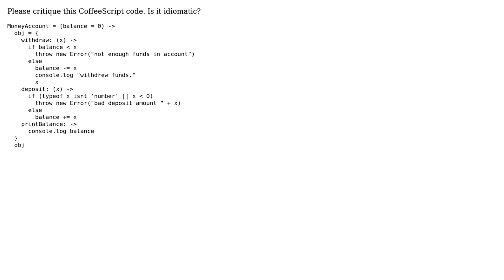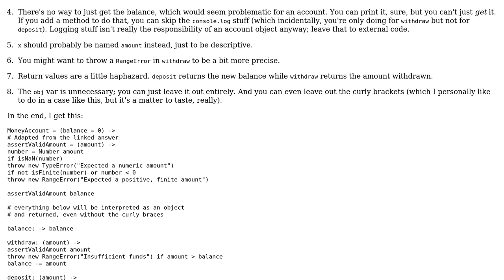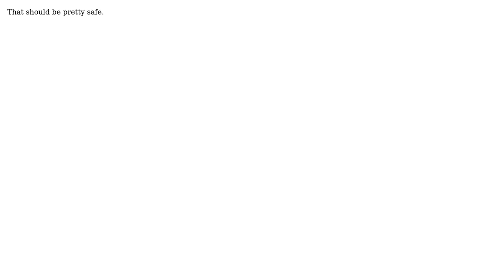Code Review: Implementing a Simple "MoneyAccount" in CoffeeScript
With thanks & praise to God, and with thanks to the many people who have made this project possible! | Content (except music & images) licensed under CC BY-SA | Music | Images & others | With thanks to user Kevin Meredith user Flambino and the Stack Exchange Network Trademarks are property of their respective owners. You are responsible for your own actions.